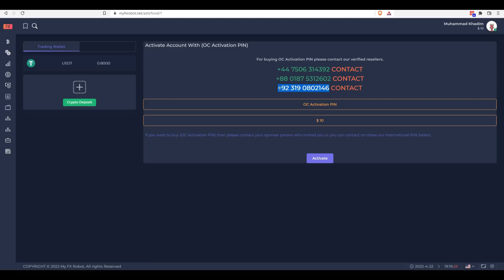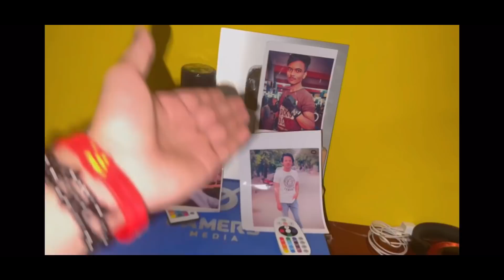Sham Idrees & Shahmeer POKE Irfan Junejo | MrJayPlays Duplicate Copy | Ducky Bhai Complain To Fans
►Videos Mentioned-

Khabri YT